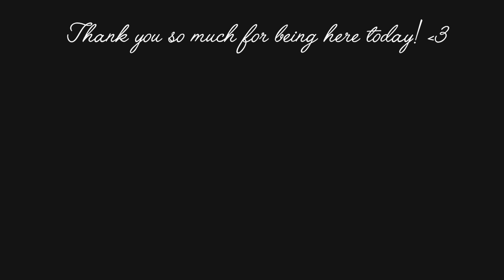DIY Cute Small Denim and Printed Fabric No Zipper Bag Out of Old Jeans Fabric Remnants | Upcycle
DIY Cute Small Denim and Printed Fabric No Zipper Bag Out of Old Jeans Fabric Remnants | Upcycled Craft | Bag Tutorial

MEASUREMENTS:

14 cm x 18 cm ( 4 pcs. printed fabric )
7 cm x 14 cm ( 2 pcs. denim )
10 cm x 14 cm ( 2 pcs. heavyweight fusible interfacing )

cardboard - 3.5 cm x 3.5 cm

string - 31 cm

-Irene-